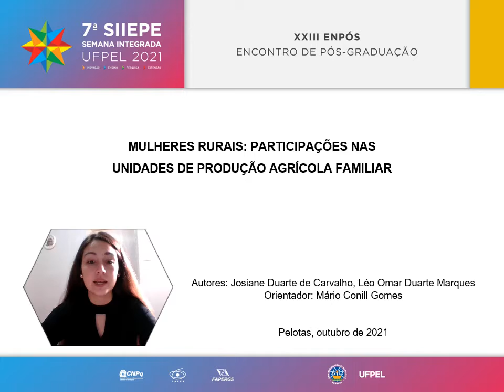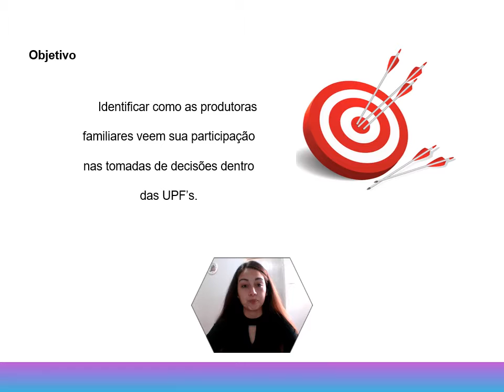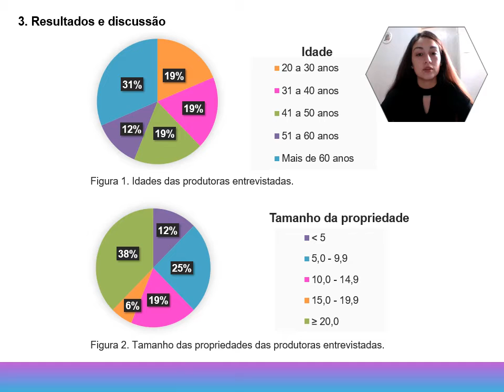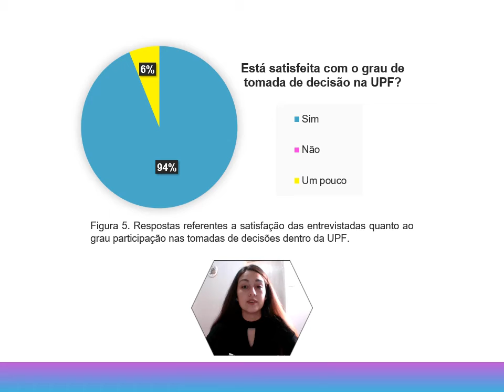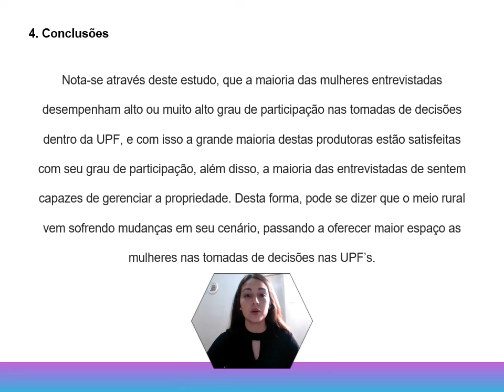“VII SIIEPE - UFPEL - JOSIANE DUARTE DE CARVALHO"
7ª Semana Integrada UFPEL - XXIII Encontro de Pós-Graduação
Área: Ciências agrárias
Título do trabalho: Mulheres rurais: Participações nas unidades de produção agrícola familiar
Descrição: O trabalho tem como objetivo identificar como as produtoras familiares veem suas participações nas tomadas de decisões dentro das unidades de produção agrícola familiar.